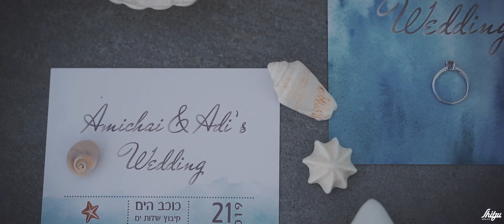Adi & Amichai Highlights